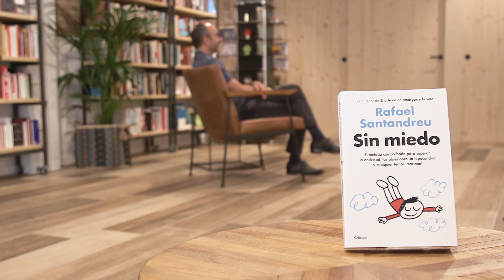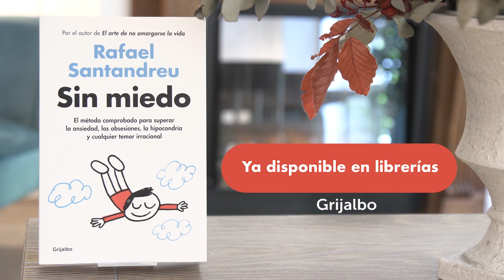Rafael Santandreu y «Sin miedo»: "Pasos para superar el miedo" (4/6)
«Sin miedo» es el método definitivo. Cualquiera puede ponerlo en práctica siguiendo las instrucciones y, claro está, sin necesidad de tomar fármacos. Prepárate para convertirte en la mejor versión de ti mismo: una persona libre, poderosa y feliz.

SOBRE RAFAEL SANTANDREU
Rafael Santandreu es uno de los psicólogos más prestigiosos del país. Tras llevar a cabo sus estudios en España e Inglaterra, fue profesor en la Universitat Ramon Llull. En la década del 2000, trabajó con el célebre psicólogo Giorgio Nardone en su Centro di Terapia Strategica de Arezzo, en Italia. En la actualidad, reparte su trabajo entre la psicoterapia con pacientes -su gran pasión- y la formación de médicos y psicólogos. A sus consultas de Barcelona y Madrid acuden pacientes de todo el mundo de forma presencial o a través de videollamada.

Sus libros anteriores, «El arte de no amargarse la vida», «Las gafas de la felicidad», «Ser feliz en Alaska» y «Nada es tan terrible», se han convertido en referentes internacionales de la psicología.